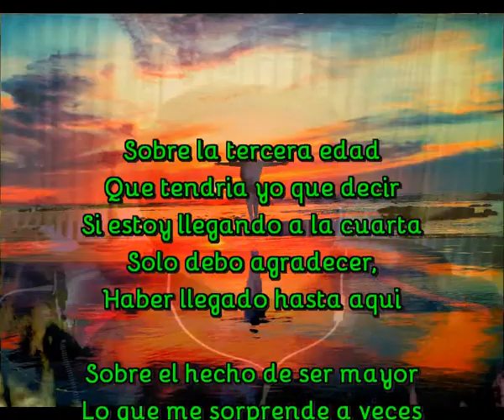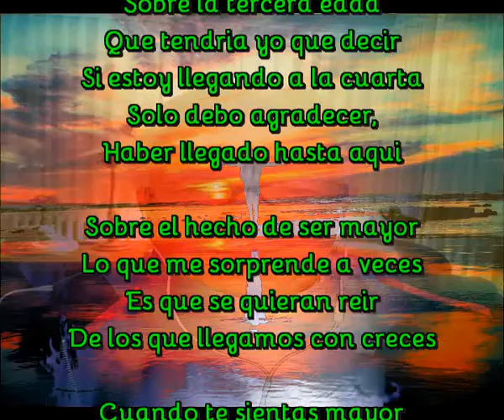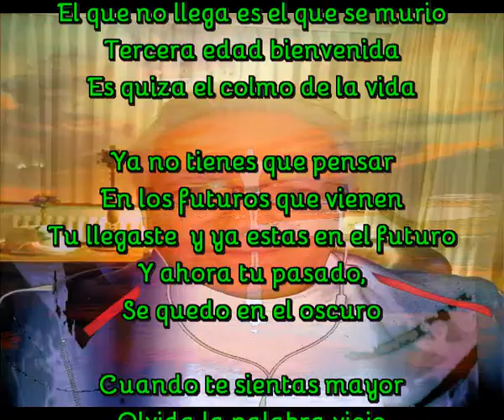Tercera edad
Sobre la tercera edad
Que tendria yo que decir
Si estoy llegando a la cuarta
Solo debo agradecer,
Haber llegado hasta aqui

Sobre el hecho de ser mayor
Lo que me sorprende a veces
Es que se quieran reir
De los que llegamos con creces

Cuando te sientas mayor
Olvida la palabra viejo
Viejo esta el que no esta joven
Eso se ve en el espejo
Pero dentro sigues joven

Tercera edad que bendicion
El que no llega es el que se murio
Tercera edad bienvenida
Es quiza el colmo de la vida

Ya no tienes que pensar
En los futuros que vienen
Tu llegaste  y ya estas en el futuro
Y ahora tu pasado,
Se quedo en el oscuro

Eso solo se ve en el espejo